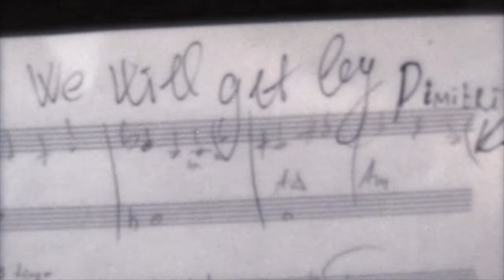We will get by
Dimitri K. feat. LuboDen - acoustic piano